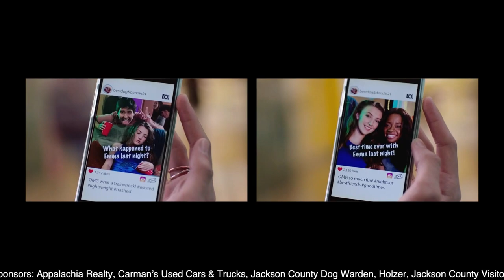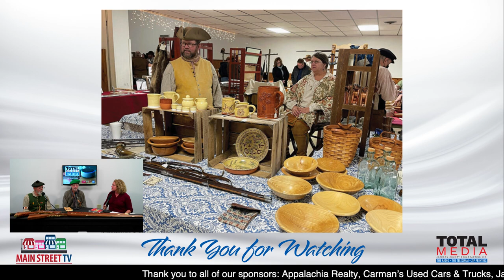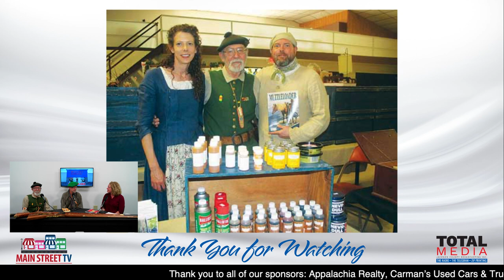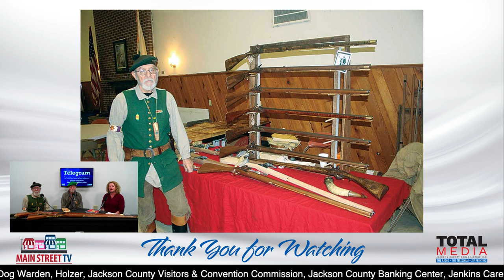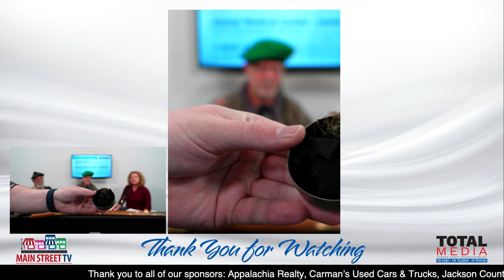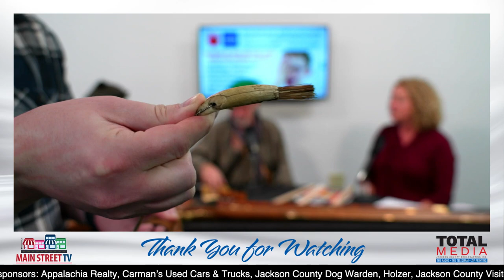Main Street TV: Pre-1890 Trade Fair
This morning we have Larry Zornes in to talk about the Pre-1890 Indoor Trade Fair to be held at Canter’s Cave 4-H Camp. It will be conducted for its 24th year by the Sons of Liberty Muzzleloading Rifle Club, will take place on Saturday, Jan. 21 from 8 a.m. to 6 p.m. and Sunday, Jan. 22 from 8 a.m. to 3 p.m. The fair will be held in the main lodge of Canter’s Cave, located at 1362 Caves Road west of  Jackson.